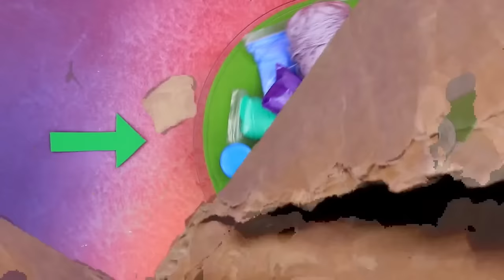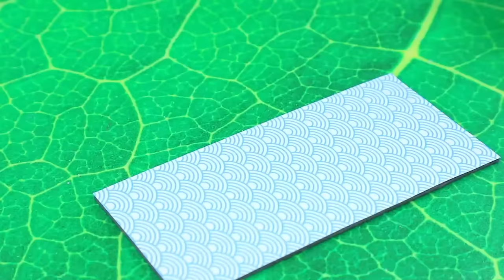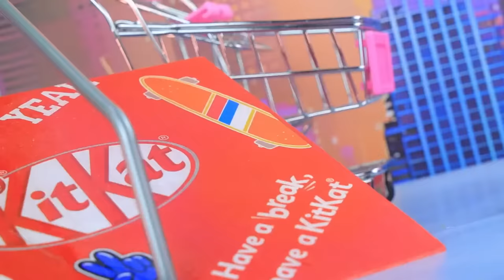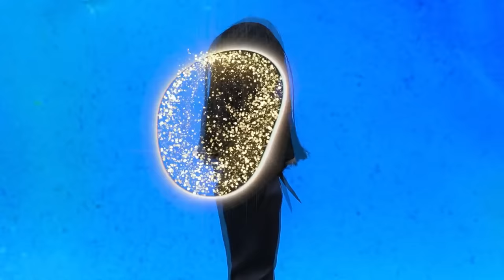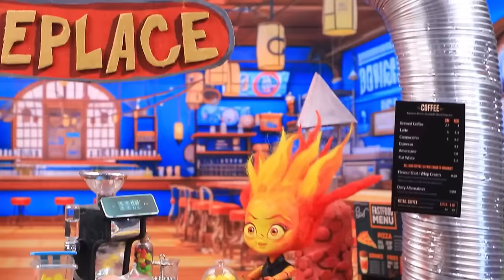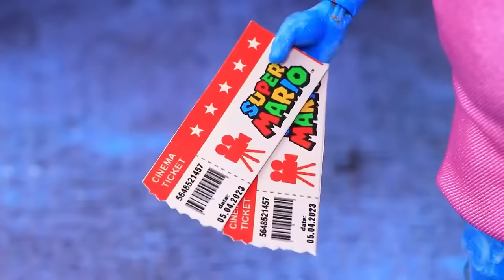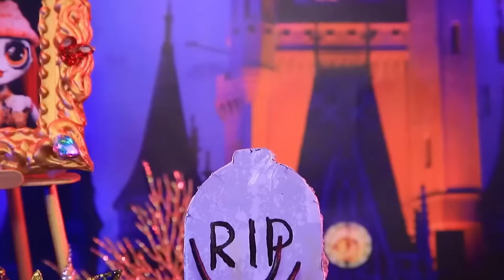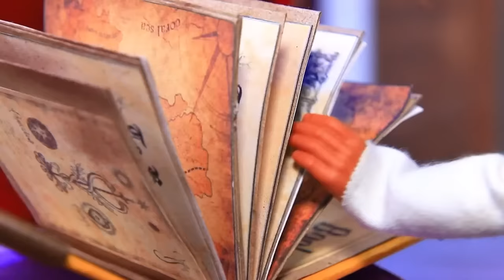Ladybug and Cat Noir Got Сaught